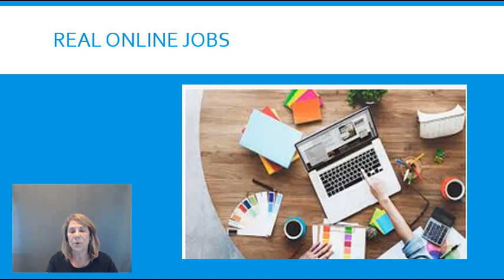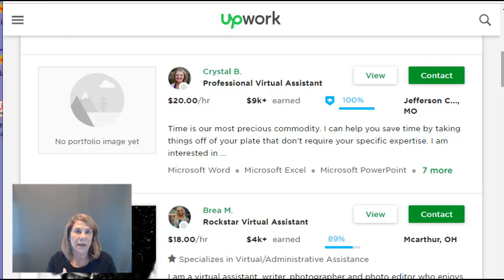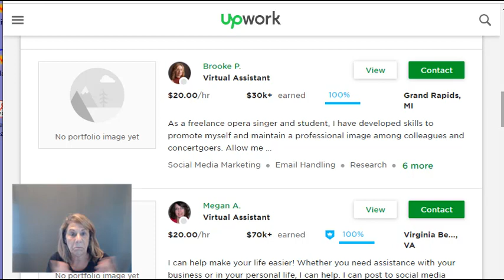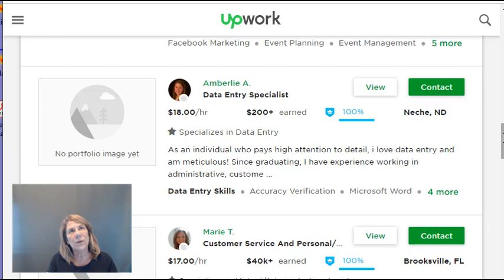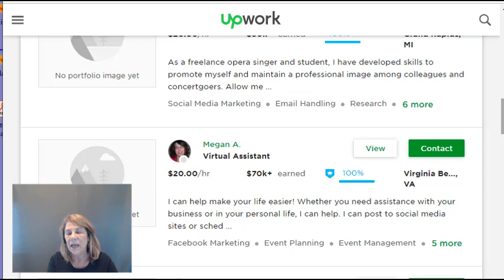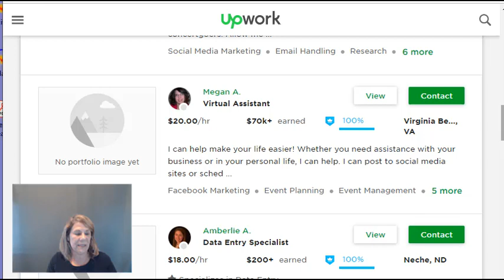Real Online Jobs: Make Money Online: Work From Home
Real online jobs.  In this video I will show you 3 REAL online jobs you can start doing and earn money online.  I have created a playlist where each video has 3 different jobs you can explore and find the one that is the best fit for you.

Are you waiting to create your first video because you think you need fancy equipment?  You don’t Here’s How to Make a Video with Your PHONE!